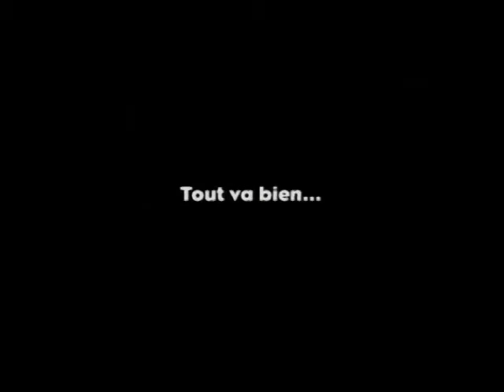Mauvaise foi - Bande annonce (2006)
Le Chaînon Manquant a négocié des extraits d'actualités radiophoniques à propos de Gaza

(Production : Pan Européenne - Réalisation : Roschdy Zem)